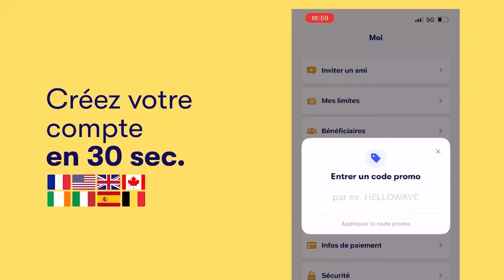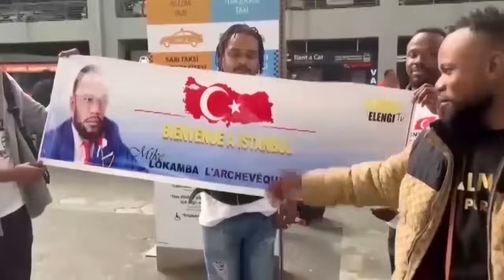EYINDI JAEL SHOW TRÈS FÂCHÉE A TUMBI KOFFI NA ERRA GRAVE, NDENGE AFINGI F@LLY IPUPA, AKEBISI YR SOMO